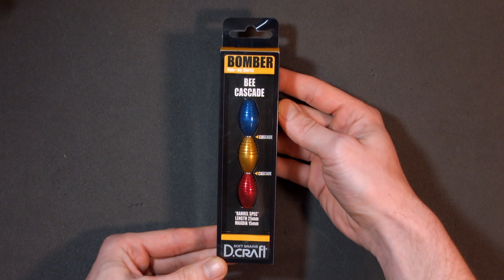D.craft Soft tip brain - Bomber bee cascade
Si la vidéo t'as plu, alors laisse moi un puce bleu

Si le contenue t'as plu n'hésites pas,

            N'hestite pas à me laisser un commentaire en bas de cette video
                        Tu peux aussi me contacter par mail via cette adresse